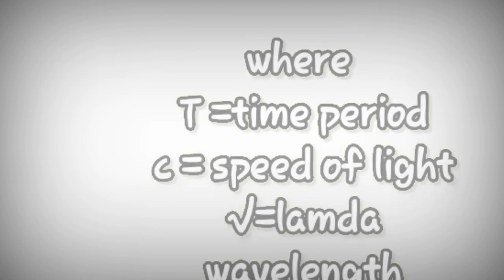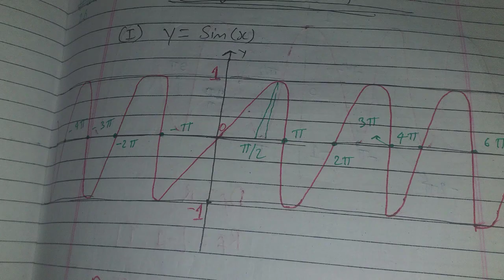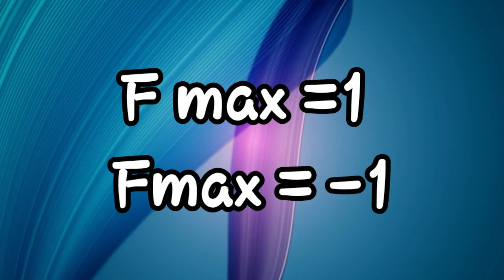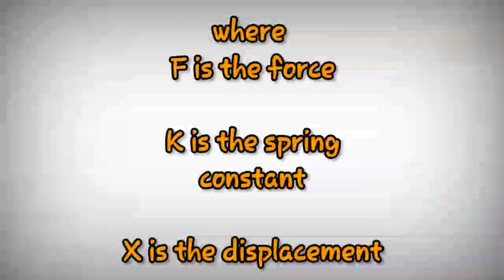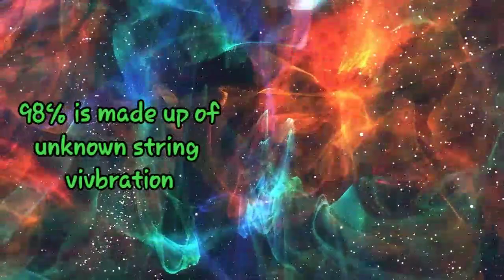Mystery of photonic rays. and concept of frequency & SHM (simple harmonic motion)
Mystrey of photonic rays . and concept of frequency & SHM (simple harmonic motion )

About this video -  flare cosmos has explained about cases of Variation in SHM and mystery of frequency and explained about photonic rays

1 - frequency and its uses
2 - SHM
3 - vibration energy of sun
4 - vibration energy of universe

our best upload must watch

6 ultimate source of energy

editing , script and voice by
flare cosmos

video is for educational purpose only . copyright Disclaimer under section of 107 of the Copyright Act 1976, allowance is made for "fair use" for purpose such as criticism, comment, news reporting, teaching, scholarship and research .